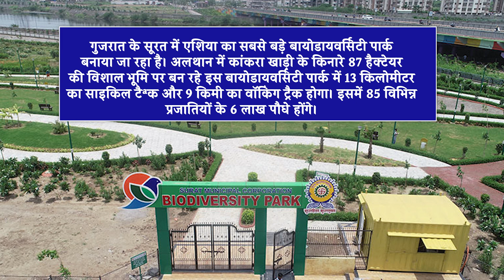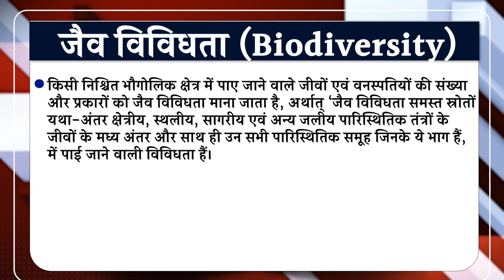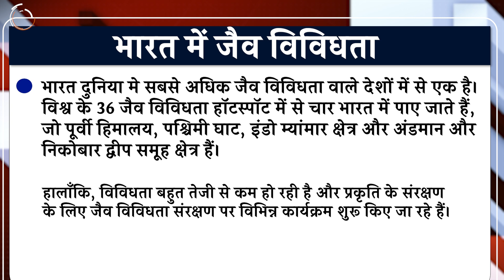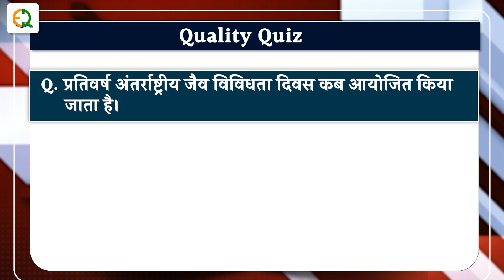क्या है बायोडायवर्सिटी ? l एशिया का सबसे बड़ा बायोडायवर्सिटी पार्क l PIN POINT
SSC | Bank | Railway | All India Vecency 📝 की बेहतरीन तैयारी के लिए अभी ज्वाइन करे टेलीग्राम चैनल

व्याख्याता | IInd Grade | REET | CTET 📝 की बेहतरीन तैयारी के लिए अभी ज्वाइन करे टेलीग्राम चैनल

Track Name.